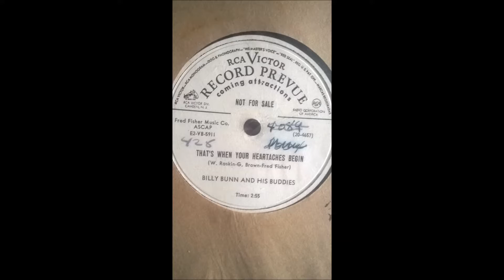Billy Bunn & His Buddies - That's When Your Heartaches Begin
Rare record...Flexi wax (vinyl) RCA PROMO 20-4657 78rpm (1952)